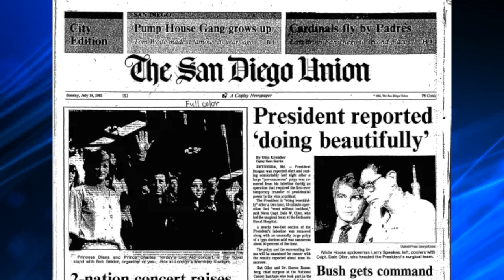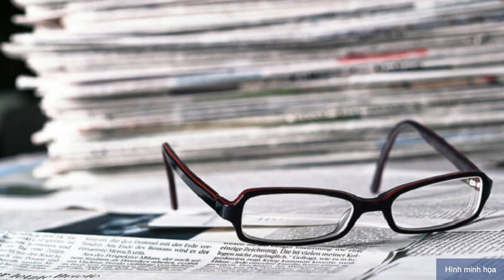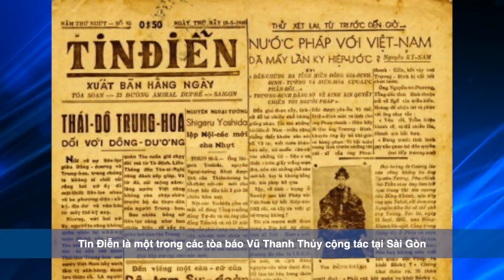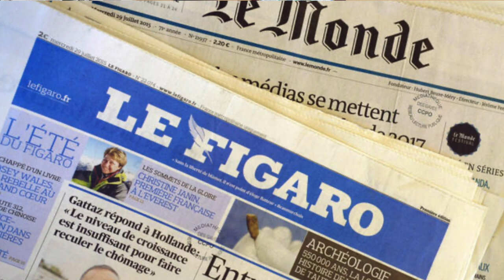Phần 2-50 Years After The Fall of South VN với Ký Giả Vũ Thanh Thủy